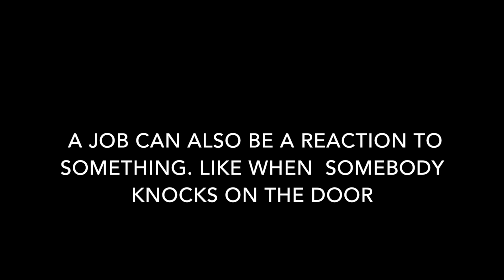Give your dog a job!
Giving your dog a job means giving them a purpose. In this video, Melissa & Cooper demonstrate some basic jobs Cooper has around the house.

Is there a job or task you think Cooper should learn?